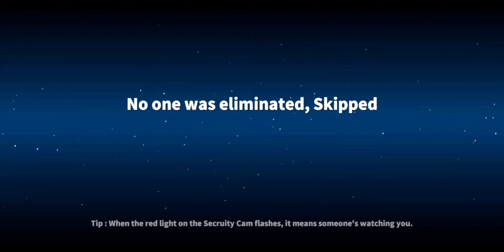Super Sus - Arsonist /super Sus arsonist gamplay in hindi